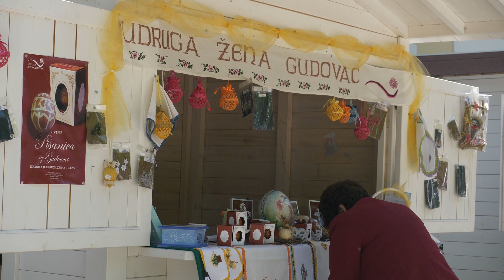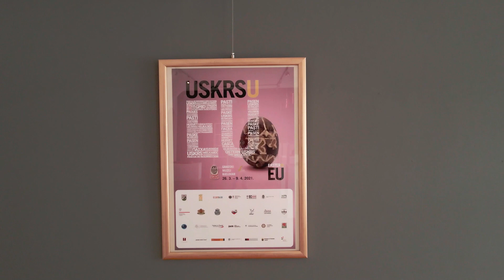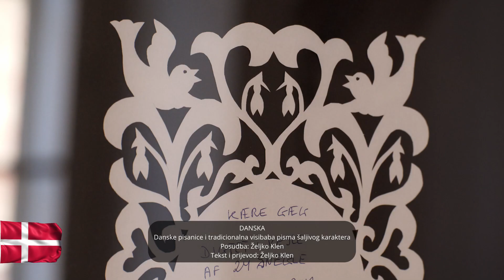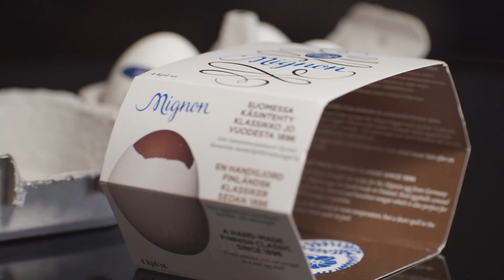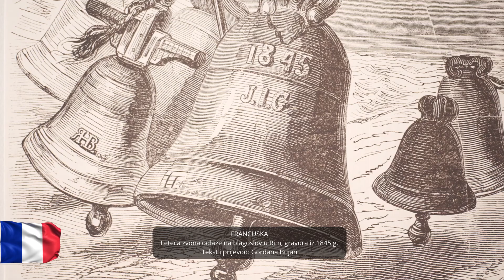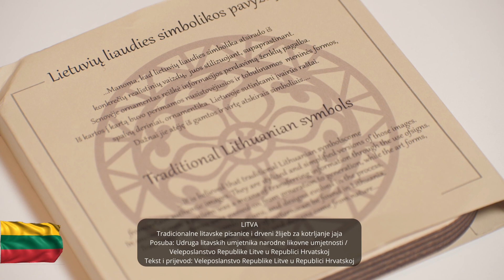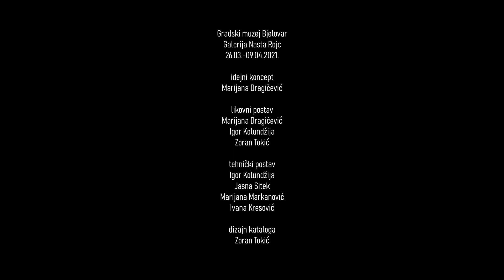Izložba Uskrs u EU